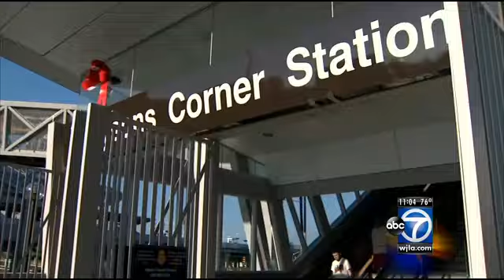Silver Line serves thousands on first day